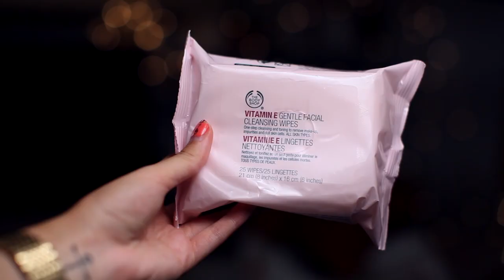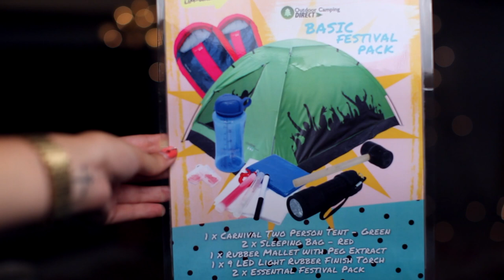Surprise TBPGiftBox unboxing! | Leeds Festival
What I'm wearing:
Lips / Jeffree Star Celebrity skin
Faux Septum / Urban Outfitters
Watch / Taroc

Red Hot Sunglasses - LEANNERHS1
Nikki Stark Jewellery - Leanne
StephanieEverAfter - LEANNE20
Magnitone - LEANNE20

Tech info:

Filmed on a Canon 5D Mark ii
Using Canon 50mm f/1.2 lens
A cheaper alternative is the Canon 50mm f/1.8

Try on footage filmed on a Panasonic Lumix G3 with 14-42mm kit lens.

This is not a sponsored video, I was gifted the times to show by The Blogger Programme.